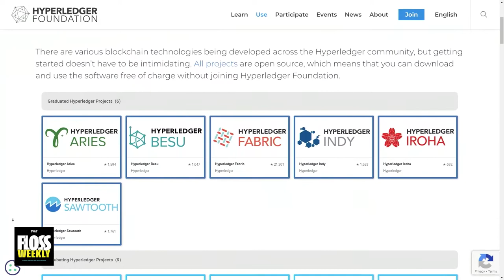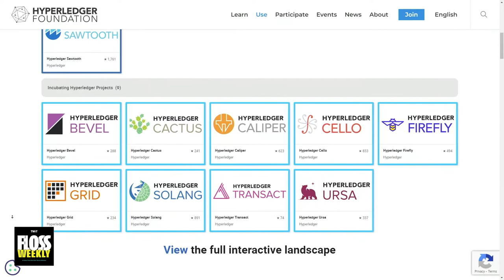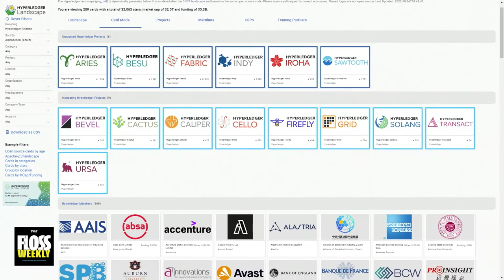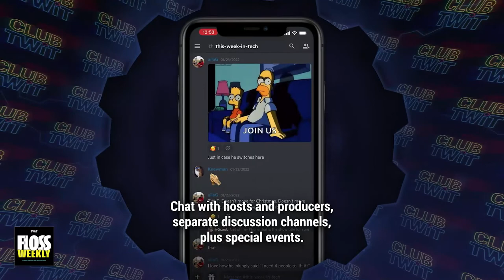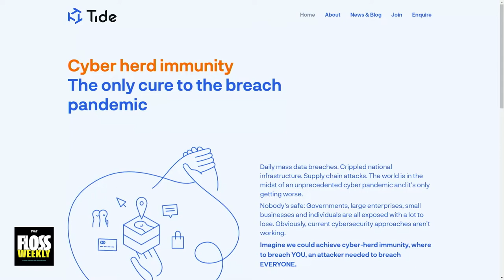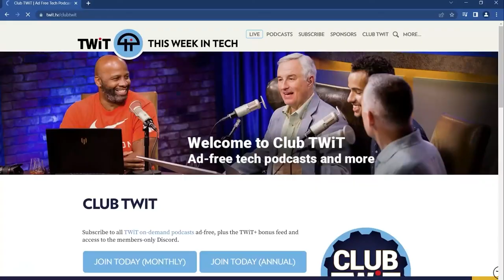Distributed Data, Decentralized Trust - Hart Montgomery, Digital Wallets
Doc Searls and Simon Phipps talk with Hart Montgomery of the Hyperledger Foundation about distributed data (not just the blockchain kind), decentralized trust, how the Foundation is fostering code useful to everyone in the world, what open digital wallets are—or should be—all about, the essential nature of cryptography, and much more.

Hosts: Doc Searls and Simon Phipps
Guest: Hart Montgomery